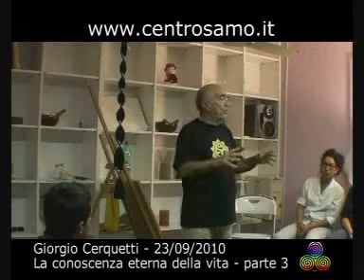Giorgio Cerquetti - Conferenza: La conoscenza eterna della vita - Centro S.A.M.O. - 3/7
Video n°220/3 - Giorgio Cerquetti
Conferenza tenutasi il 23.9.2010 al Centro S.A.M.O. di Avenza Carrara (Massa Carrara)

Giorgio Cerquetti autore del libro "GLI ANTICHI MAESTRI SONO ANCORA VIVI" insegnerà la formula essenziale di tutta la conoscenza cosmica; l'amore eterno senza condizioni intimamente unito alla libera condivisione consapevole della conoscenza spirituale e dei beni materiali.
Questa filosofia di vita si può applicare, con AMORE, in ogni tempo luogo e circostanza. Molte malattie vengono dall'incapacità di amare, di prendere e di dare emozioni positive. Non tutti quelli che vogliono amare sanno amare bene.
Possiamo imparare ad amare meglio noi stessi, la vita e gli altri.
AMARE BENE E' LA MEDICINA TOTALE, L'ELISIR DELLA VITA LUNGA E FELICE.
Basta avere voglia di  COMINCIARE e poi CONTINUARE.
Giorgio spiegherà i metodi e le meditazioni pratiche che discendono dai maestri spirituali dell'Himalaya, questi insegnamenti sono buoni per tutti gli spiriti incarnati nella forma umana su questo pianeta Terra. Regalati questa occasione e fai una esperienza evolutiva.
Questi insegnamenti appartengono alla tradizione esoterica del Mantra Yoga, del Tantra Yoga e del Siddha Yoga.
Si possono definire LA FILOSOFIA ETERNA DEGLI SPIRITI LIBERI. L'unica qualifica è la genuina voglia di imparare.